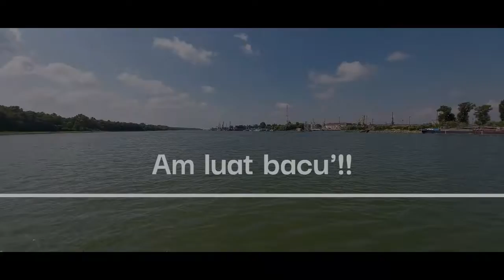Ibida 2022, short version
2009 a fost anul primei ediții a taberei arheologice de la Ibida (Slava Rusă, TL) în colaborare cu Facultatea de Istorie din cadrul Universității "Al.I.Cuza" Iași și ICEM Tulcea. Peste 100 de tineri fantastici au participat la această experiență minunată.
Ce am făcut anul acesta?
Am participat la programul de șantier arheologic:
trezirea la 5.30; practică pe șantier între 6 și 8;  micul dejun între 8 și 8.30; practică pe șantier până la ora 13.  Prânzul la ora 14.
Apoi am profitat de timpul liber rămas pentru alte activități de învățare nonformală:
✅️ am explorat Munții Măcinului;
✅ am străbătut pădurea magică din Rezervația Naturală Babadag;
✅ am vizitat centrul expozițional al Parcului Național Munții Măcinului, Monumentul Independenței din Tulcea, Acvariul, șantierul arheologic de la Noviodunum (Isaccea, TL), Muzeul de Artă Orientală de la Babadag, complexul de la Niculițel (TL), colonia greacă de la Argamum (TL), Capul Doloșman (TL), cetatea genoveză de la Enisala (TL), Muzeul de Arheologie de la Mangalia, Muzeul Marinei de la Mangalia.
Dincolo de activitățile în sine, am interacționat cu oameni minunați - studenți, profesori, cercetători - din toate colțurile lumii (Italia, Spania, Germania și, bineînțeles, România).
Finalul a fost...apoteotic: trei zile de muzică bună la Living Rock Festival 2022!
O experiență de neuitat!! 🤩
Mulțumim gazdelor noastre generoase:
dr. @Mihaela Iacob, dr. Dorel Paraschiv (ICEM Tulcea).
Cetatea Ibida
Asociaţia "Muşatinii" Roman
Colegiul National "Roman-Voda"
Ziarul Muşatinilor
Romanvodiști de pretutindeni
Facultatea de Istorie Iasi